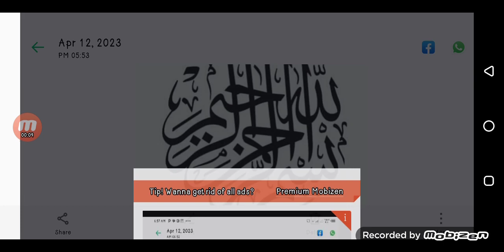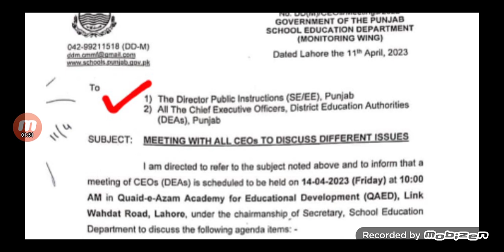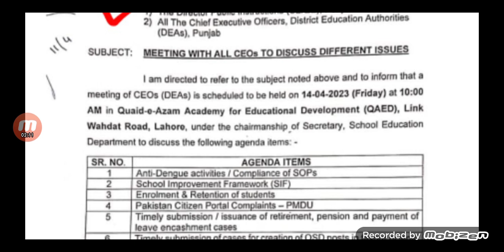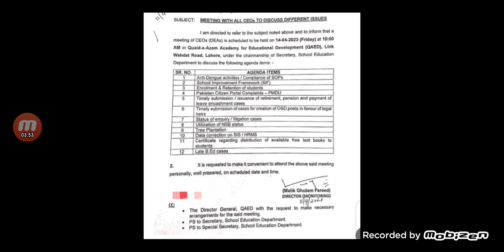Urgent Meeting Of Chief Executive Officers|Latest Notification@MathClinic90